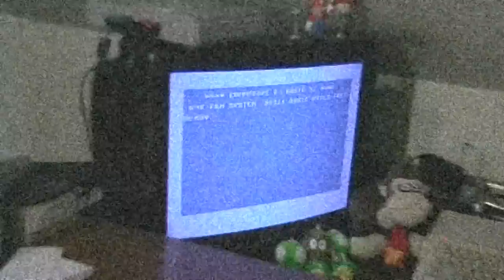Simulator September #27: African Trail Simulator (CPC/Spectrum/MSX)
The worst of the Simulator games.
Not the one I hate the most... that would be the one I release tomorrow ;-)

00:13  - Amstrad/Schneider CPC
08:24  - Sinclair ZX Spectrum
12:32  - MSX